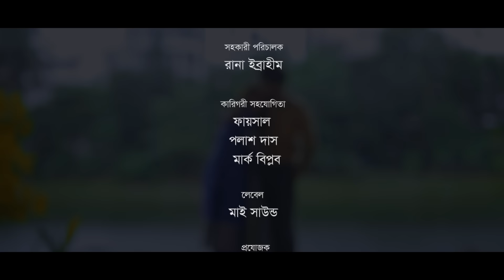দারোয়ান | Darowan | Alif Chowdhury | Samiha | Rocky Khan | Mou Shikha | Bangla New Natok 2021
Natok: Darowan
Story: Ariha Chowdhury
Directed By My Sound Squad
Starring : Alif Chowdhury, Mst Samiha, Rocky Khan, Mou Shikha, Nazim Hamid, Aklima Liza & Others
DOP : Kawser Ahmed
Focus Flare: Imran Dhali
Mackup : Zahir
Light Designer : Mamun
Production Manager: Md Dipu
Production: Rubel & Russel
Edit: Romjan Ali
Color: Yasin Bin Arian
GFX : Mark Biplob
Production Promote:  Palash Das & Faisal Rocky
Ass. Director : Rana Ibrahim
Creative Director : Soumitra Ghose Emon
Digital Platform : My Sound
Label : My Sound
Producer : MD Zamil Uddin.